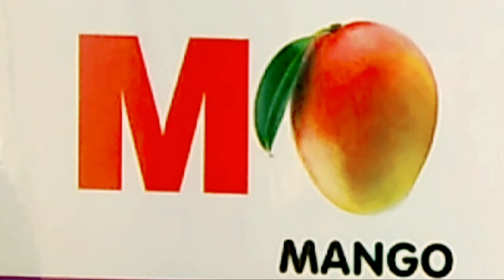M for mango | A for apple,b for ball,c for Cat|ABC Phonics Song| Alphabets,A to Z, Alphabets for Hin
M for mango | A for apple,b for ball,c for Cat|ABC Phonics Song| Alphabets,A to Z, Alphabets for
Hello friends,
"Child Knowledge Store",

Child Knowledge Store - Learn ABC Phonics Song for Children | A for Apple B for Ball C for Cat D For Dog| Nursery Rhymes for Kids

आज हम आपके लिए लेके आये हैं
ABCD Phonics Song | Learning Vedio A for Apple, B for Ball, C for Cat Nursery Rhymes for Kids
A for Apple - सेब
B for BALl - गेंद
C for Cat - बिल्ली
D for Dog - कुत्ता
E for Elephent - हाथी
F for Fish - मछली
G for Goat - बकरी
H for Horse - घोड़ा
I for Ice-Cream - आइसक्रीम
J for Joker - जोकर
K for Kite - पतंग
L for Lion - शेर
M for Monkey - बन्दर
N for Nest - घोंसला
O for Orange - संतरा
P for Parrot - तोता
Q for Queen - रानी
R for Rabbit - खरगोश
S for Ship - ज़हाज
T for Tiger - चीता
U for Umbrella - छाता
V for Van - गाड़ी
W for Watch - घड़ी
X for X-Ray - एक्स-रे
Y for Yak - याक
Z for Zebra - ज़ेब्रा